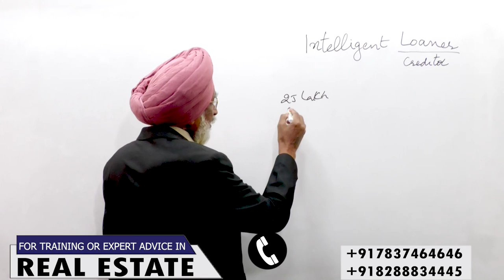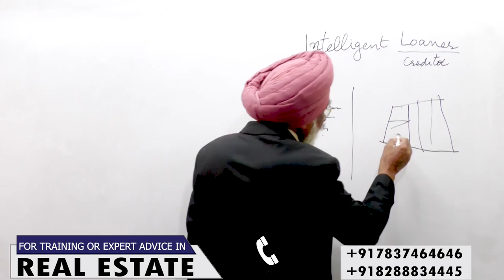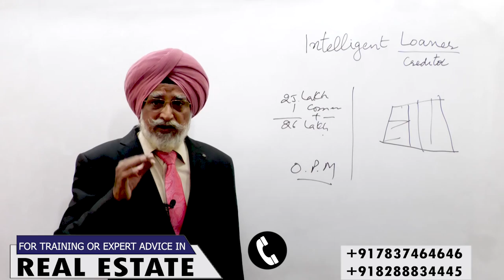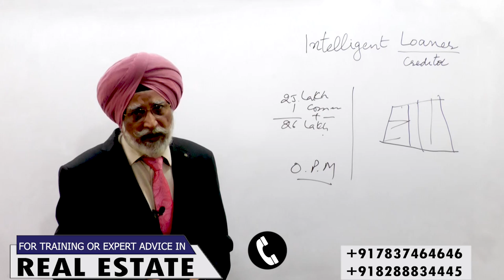अमीर ज्यादा अमीर बन रहें हैं। Rajwant Singh Mohali